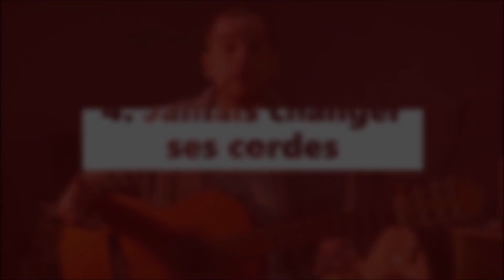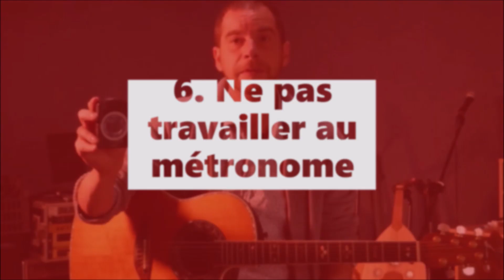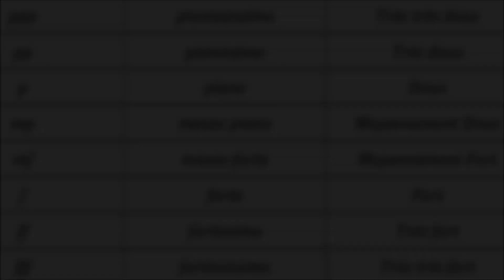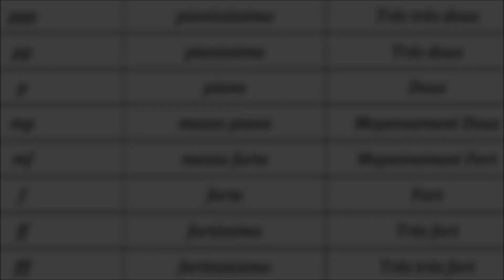6 erreurs à éviter pour mieux progresser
Voici 6 erreurs fréquente chez les débutants avec mes conseils pour les éviter et mieux progresser...

Sommaire :

00:00 Intro
00:20 Ne pas jouer régulièrement
01:03 S'accorder une fois par mois
01:29 Vouloir aller trop vite
02:00 Jamais changer ses cordes
03:04 Jouer seul
03:31 Ne pas travailler au métronome
04:03 Ne pas écouter de musique
04:34 S'intéresser un peu au solfège
04:50 Jouer sans nuances
05:07 Fin

Ma méthode broché "Jazz guitare challenge" :

Pour soutenir mon travail et accéder à tout les PDF de mes vidéos :

Guitare classique Midi : luthier Bertrand
Ampli Trace Acoustic TA100R